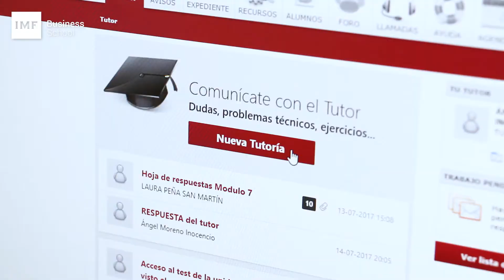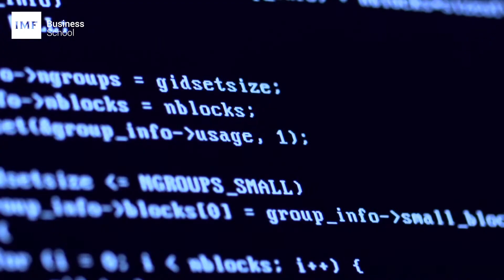¿Por qué estudiar un Máster en Big Data y Business Analytics?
El nuevo Máster en Business Analytics y Big Data que ofrece IMF Business School junto con Indra, ofrece la posibilidad a los alumnos de formarse en un área de rápido crecimiento y expansión, debido a la necesidad de las empresas de estar al día con estas técnicas de Data Science aplicadas a problemas de negocio.
El análisis de datos y su procesamiento ha sufrido una gran evolución en los últimos años permitiendo que surjan nuevos perfiles profesionales como la figura del Data Scientist, imprescindible en cualquier empresa que quiera seguir siendo competitiva.

El estudiante de este Master en Big Data obtendrá una doble titulación con IMF Business School y Universsidad Nebrija.

Para conocer más sobre el Máster puedes seguir el siguiente enlace